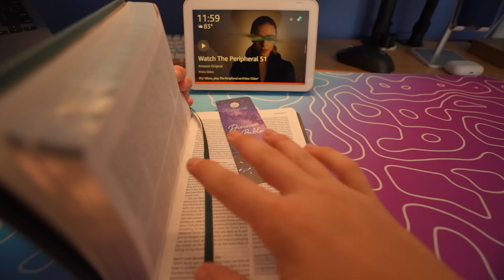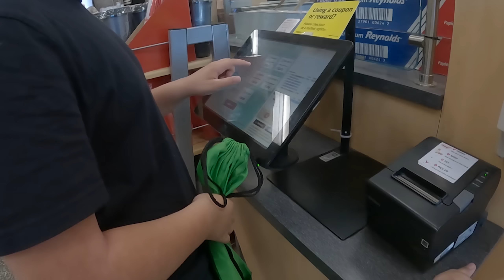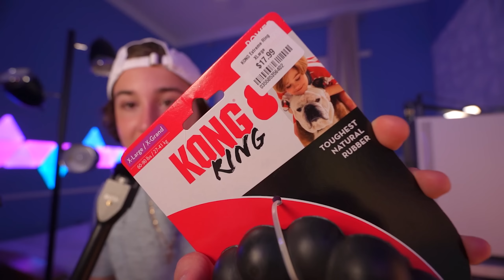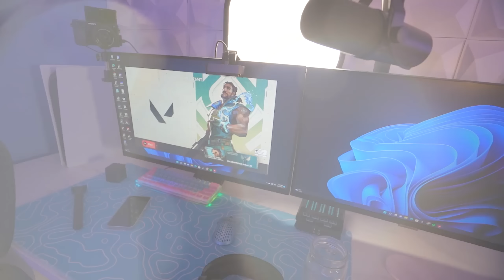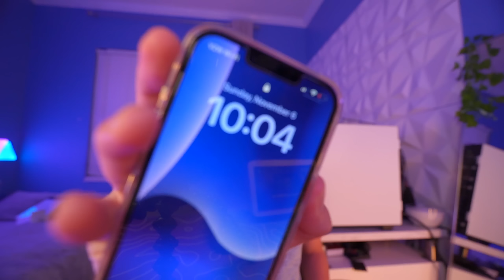Slowing My Life Down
Everything In My Videos ❤️
❤️ Socials